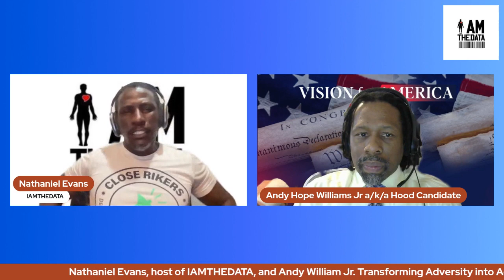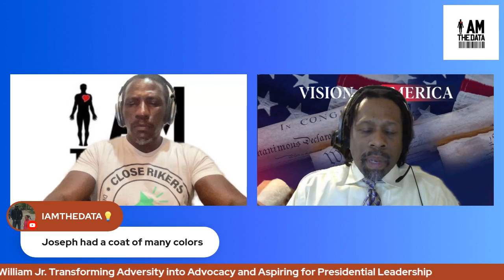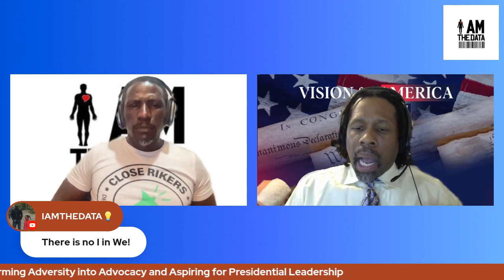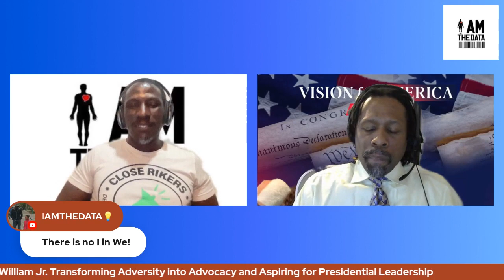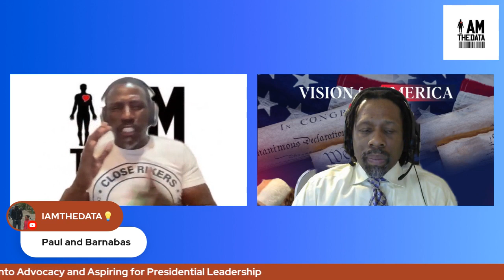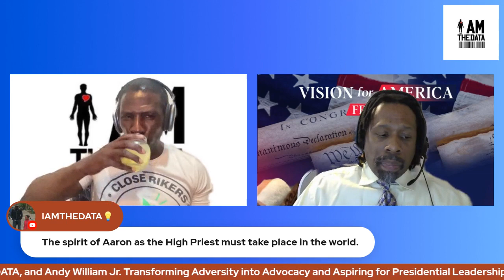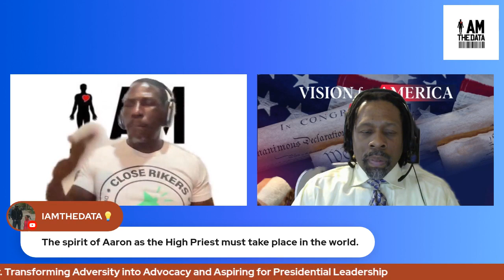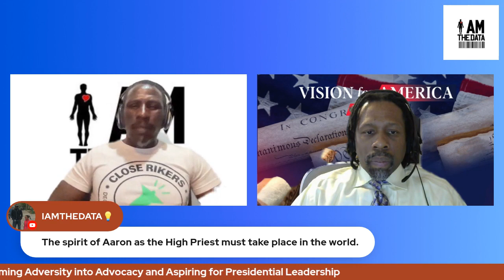Transform Adversity into Advocacy and Aspiration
Andy Williams Jr is a social entrepreneur, spiritual advisor, and statesman. Born in Aurora, Illinois, he dropped out of high school and took up residency at the Illinois Department of Corrections. Determined to improve himself, Andy moved on to Lewis University where he obtained a bachelor’s degree in paralegal studies. On July 1, 2021, Andy filed a claim against the United States and 30 states seeking an injunction against the practice of low-pay and unpaid prison labor and a judicial declaration that the exception for prison labor in the Thirteenth Amendment’s prohibition on slavery is unconstitutional. On July 3, 2023, Andy Williams announced his campaign for President running on the We Are the People platform with a message of unity and restoring hope and power back to the people. He is a visionary with the life experience implementing solutions for all the people.
Use this link to start a podcast for free.Want to create live streams like this?